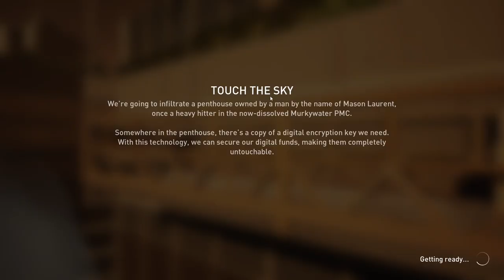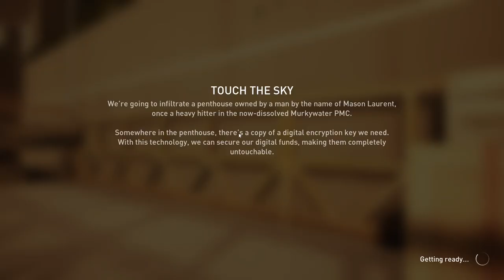2023.10.01 PD3 session with yat